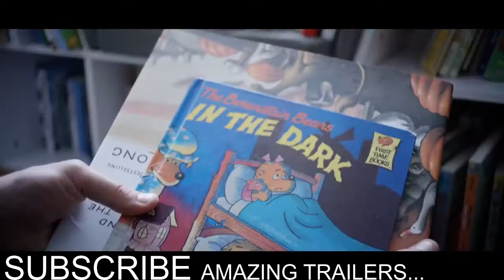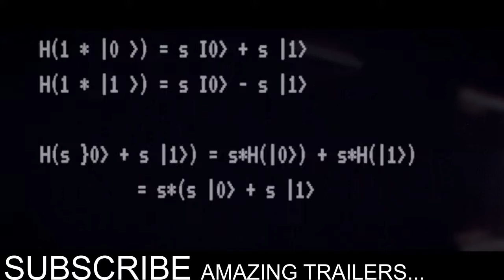THE MANDELA EFFECT Official Trailer (2019)/AMAZING TRAILERS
THE MANDELA EFFECT Official Trailer Movie in theatre  6 December 2019.

The AMAZING TRAILERS channel delivers hot new trailers, teasers, and sneak peeks for all the best upcoming movies.